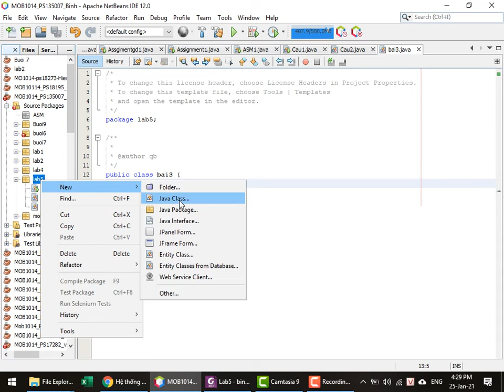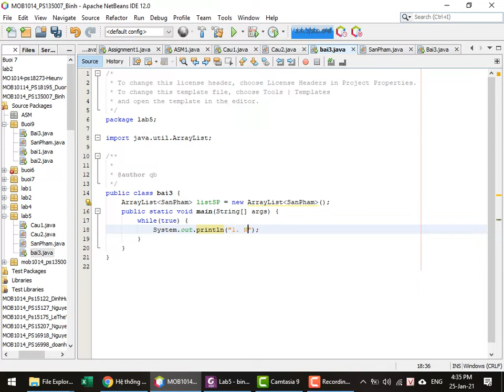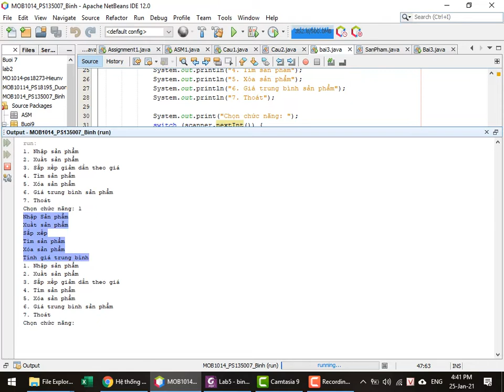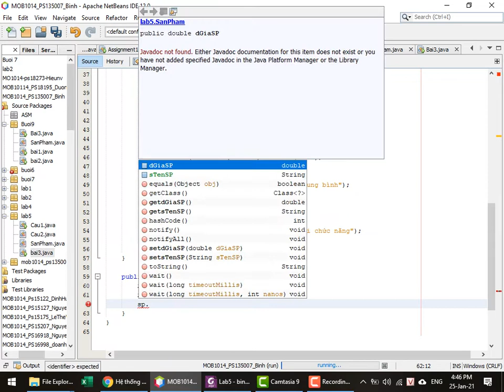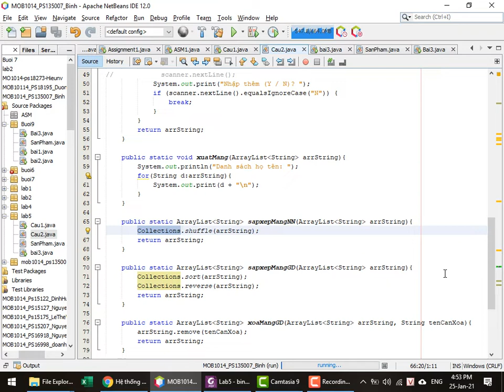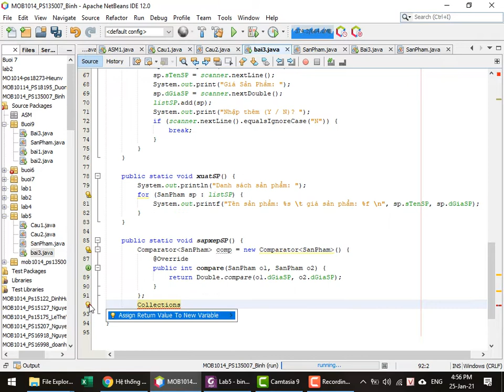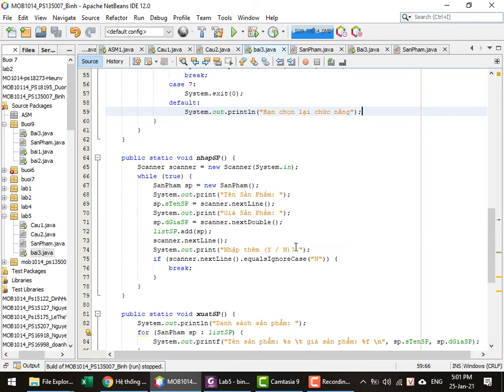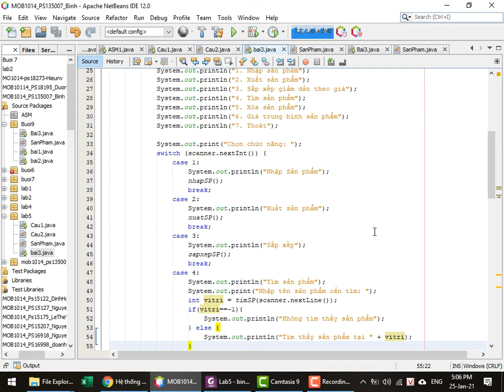MOB1014-Java1-Lab5-Bai3-Xây Dựng Ứng Dụng Quản Lý Sản Phẩm